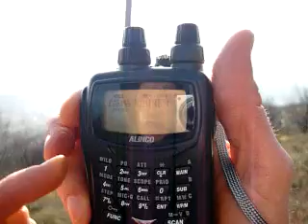Testing Alinco DJ-G7 with 1,2Ghz PCB log antenna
Testing Alinco DJ-G7 with 1,2Ghz PCB log antenna. The PCB log antenna is homemade. Work very fine. 4-5 S point better than original rubber antenna.